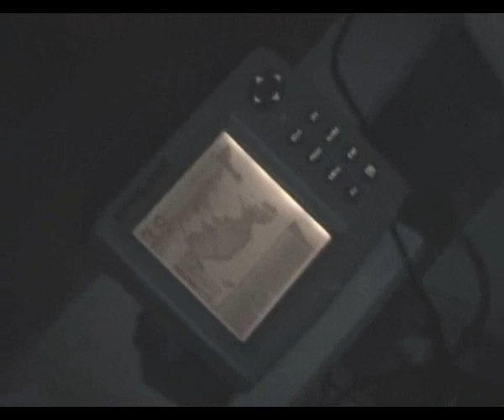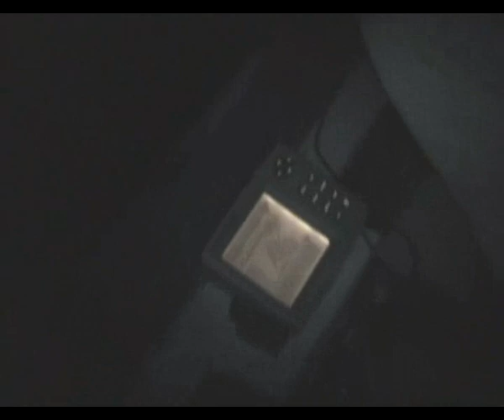La notte del BIG FISH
siluro over 2 con tanto di rottura della canna